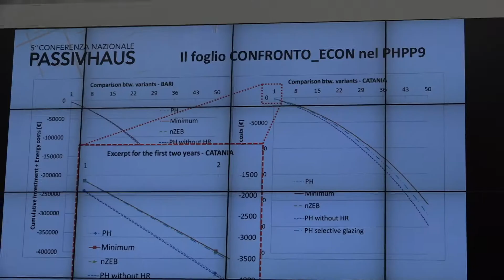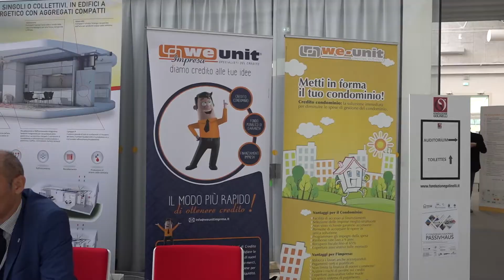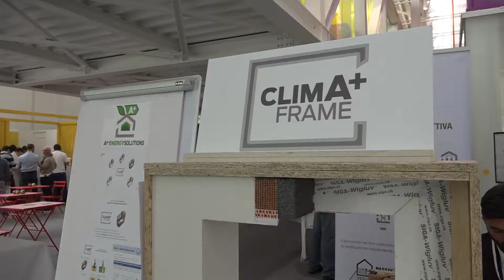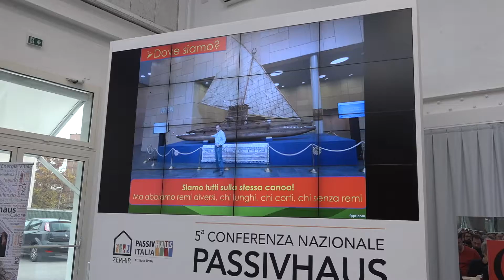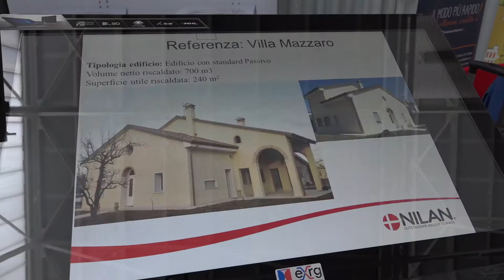Progetto di video comunicazione: Passivhouse Bologna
Questo è il video racconto dei punti salienti della giornata che ha visto la partecipazione di un folto pubblico attento e coinvolto nelle varie parti del convegno.

Videomaker: Elisa Paderni
Giornalista: Massimo Casale